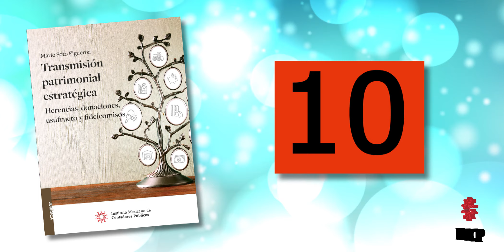Los Libros + Vendidos de Septiembre 2021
Estos fueron los libros más vendidos durante SEPTIEMBRE del 2021. Los puedes conseguir en nuestra Tienda en Línea, solo entra